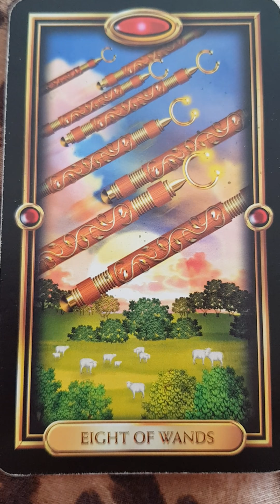Fast decision making and action taking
Instagram twinflamemagi